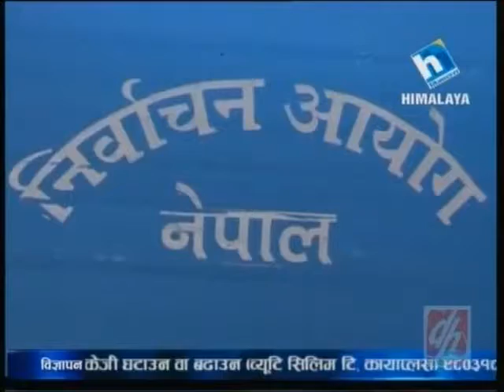The preparation for the Constitutional assembly sub election is speeding up